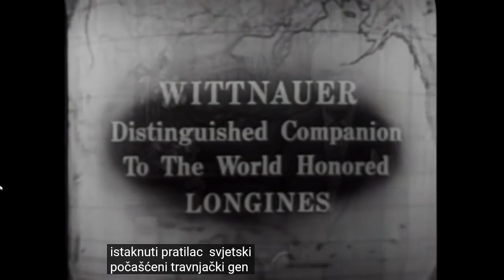LONGINES KRONOSKOP S RICHARDOM E BYRDOM SA PRIJEVODOM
Richard E Byrd ekspedicija Antarktik,Mozemo li shvatiti njegove tvrdnje,koliko je istina koliko laz,procijenite sami..Za vise dokumentaraca pretplatite se i podrzite moj rad.